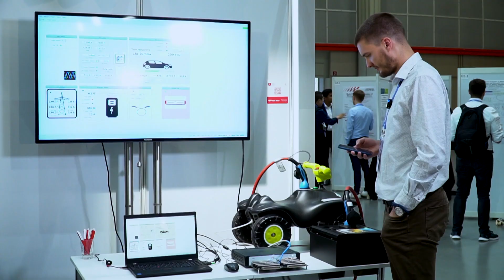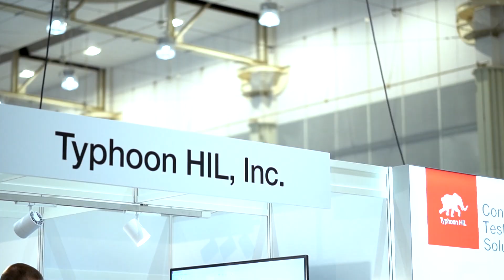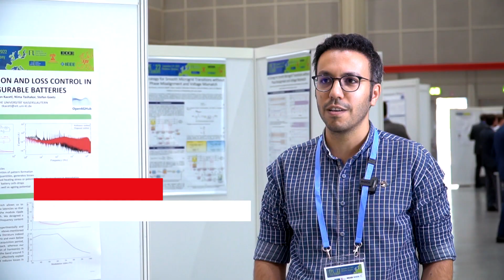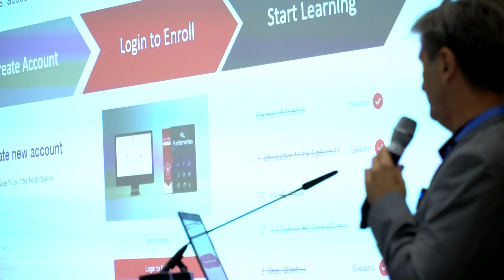EPE'22 ECCE Europe | Event Highlights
After 2 years of online editions, the EPE Association has returned to fully in-person events, this time in Hannover, Germany. The event marked a return to the best practices in connecting academic and industrial power electronics community professionals in Europe and around the world.

It proved to be the right move to promote the importance of power electronics in the increasingly changing world of energy systems. Instead of simply oversizing applied solutions as a safety approach, new power electronics devices and capabilities are tackling the complexity caused by increased software and “smartness” in energy systems. Thanks to events such as these, we are learning how designing and thoroughly testing smart control systems can help us build solutions faster and better.

*▶ Chapters*
00:00:00 | Event introduction
00:00:14 | VW Group on event importance
00:00:53 | EPE President on re-connecting
00:02:18 | EPE Secretary on event success
00:02:49 | Event participant interviews
00:05:13 | Conference chair